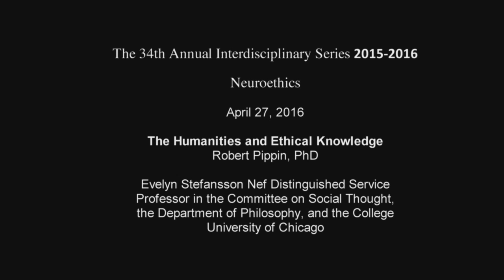Robert Pippin- The Humanities and Ethical Knowledge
The Humanities and Ethical Knowledge
Robert Pippin, PhD
Evelyn Stefansson Nef Distinguished Service Professor in the Committee on Social Thought, the Department of Philosophy, and the College